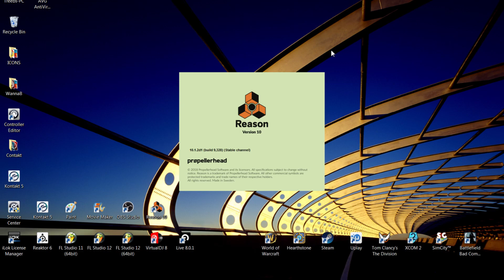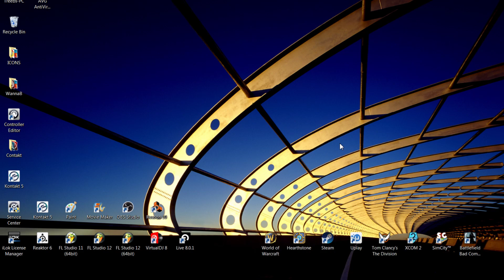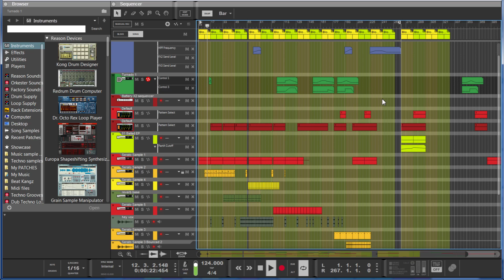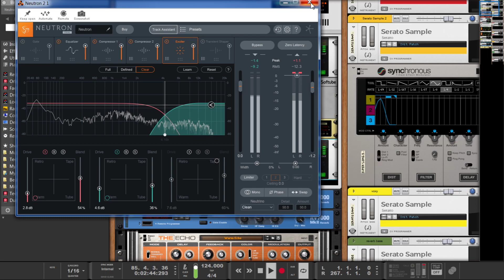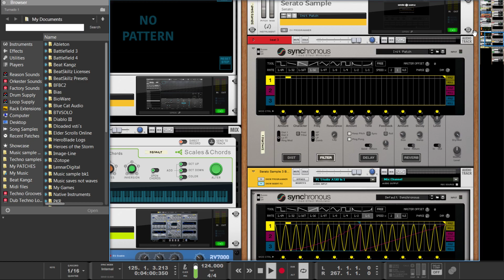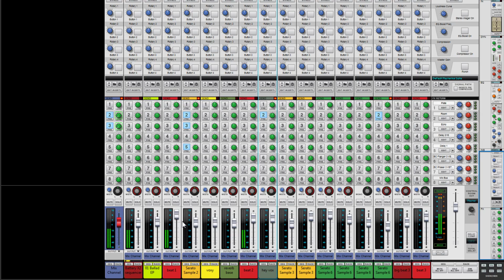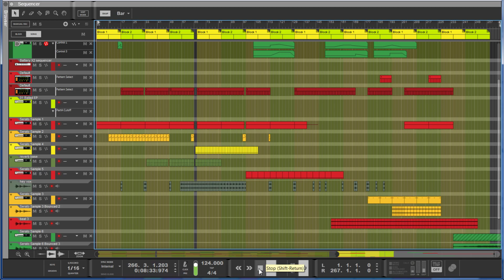Reason 10. Mixing with serato sample.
Messing with serato sample in reason. (Trialing possibilities) Could be a good way to do your mixes.  Or create anew. I layed some of my own perc over the top and maticulously equalised and pitch shifted the samples for playback. A healty bunch of effects and automation was added too. Hope you like please like if you do. Thankyou. Shame OBS reduces the audio quality so much...